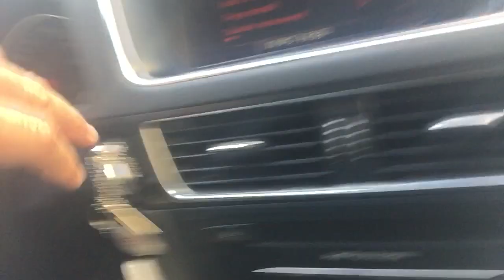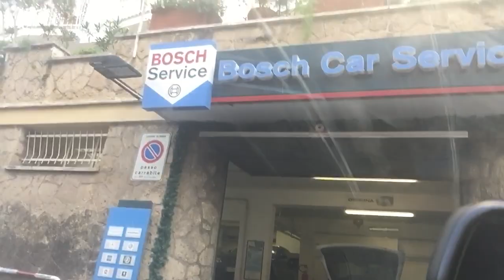Audi Q5 By SilviaEscort. Snazzica La Batteria?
...Secondotestomale...PIP: ProntoInterventoPrez Per L'Audi Q5 ProdottoTetranellico Della Muliera. La Batteria L'Ha Mollata Per Strada...Prendo il Boosterino New...Ma Non Serve, Parte Al Primo Colpo, Come Un Orologio!
secondotestomale...vivalavita